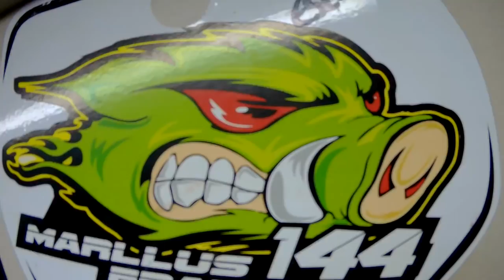DIFERENÇAS CABEÇOTES RUA , PISTA E ARRANCADA